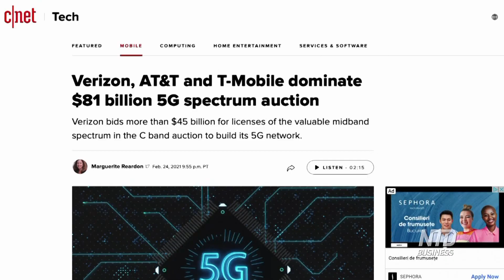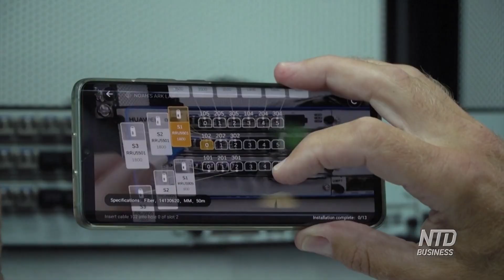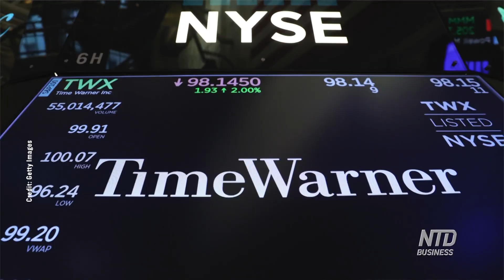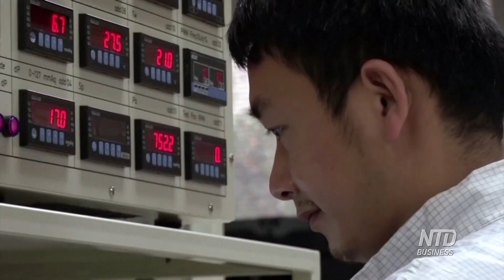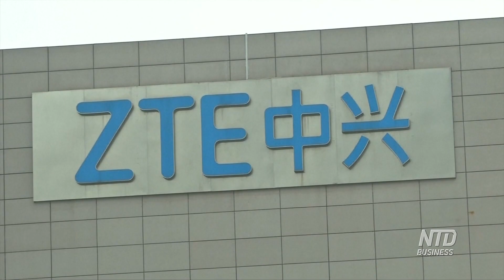Capitalism vs. Corporatism: The American 5G Race—A Conversation With Declan Ganley | NTD Business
Smart cities, innovations in medicine, and next-generation defense technologies could all be realized through 5G internet.

But wireless entrepreneur Declan Ganley says the United States is losing the 5G race to communist China, and largely has itself to blame.

Ganley’s Rivada Networks wants to eliminate barriers to entering the wholesale 5G market by allowing anyone—smaller carriers, entire industries, even individual businesses—to buy 5G bandwidth through a new 24/7 marketplace.

Today’s one-off auctions only benefit a handful of big corporations with deep pockets, he says. And those corporations are using this advantage to crowd out competition, stifle innovation, and keep the price of internet high.

Declan Ganley is the Founder, Chairman, & CEO of Rivada Networks, a leading public safety communications business with operations in the US and Europe. Ganley has been the founder of wireless broadband and cable TV businesses in Western, Central, and Eastern Europe, including Broadnet, which deployed broadband wireless networks in ten EU countries, and Cabletel, with a cable multimedia network in Eastern Europe. He is the patented Co-Inventor of Dynamic Spectrum Arbitrage technology.

Ganley served as Chairman of the Forum on Public Safety in Europe & North America from 2005 to 2007, where senior leaders conferred to provide policy and implementation recommendations to governments, legislators, public safety, and defense entities in Europe and North America. He was an advisor on ‘technology and terrorism’ to the Club De Madrid group of former heads of government and served as a member of the Futures Group of the Irish Government’s Information Society Commission. He was awarded the JCI Entrepreneur of the year title in 2001 & 2005.